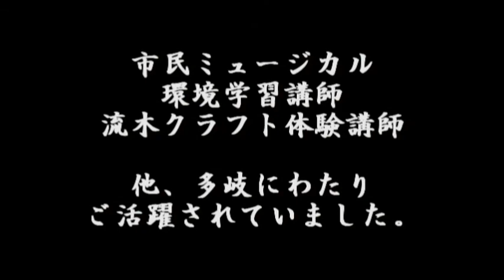紙芝居アニメ 童話「ひっしかっぱ」（城下秀二さん追悼作品）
舞台　高知県土佐市　仁淀川河口

カッパのオッター　城下秀二
みほちゃん　川村玲奈
サーファーのとん　中村勲二
ナレーション　歩弥

原作　宇佐木ぴょっ吉
イラスト　木苺
音楽・録音・編集　中村勲二